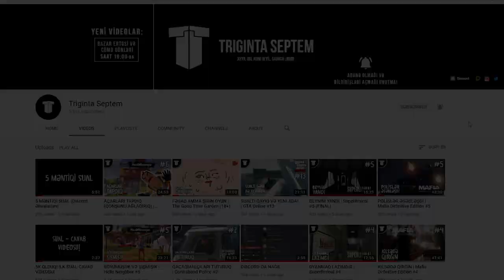QORXULU İMİŞ | Journey #2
Journey oyununa davam edirik! Xoş izləmələr!
oyun
oyunlar
triginta septem
triginta
septem
oyun
kanali
azeri oyun kanali
gülməli montaj
yutuber
aztube
oyunçu
azeri yutuber
oyuncu
oyun videoları
montaj,
gülməli anlar
gulmeli anlar
triginta septem yeni video
triginta yeni
among us
raft
gta
pubg
the forest
dublyaj
dublaj